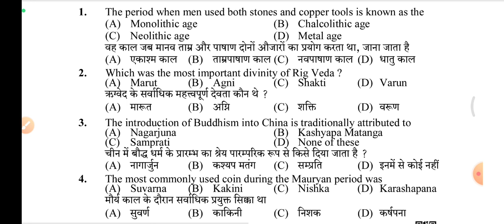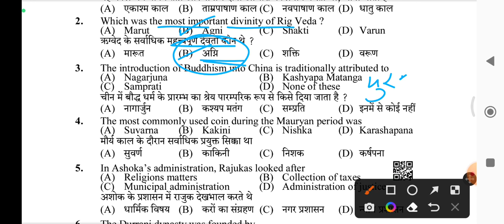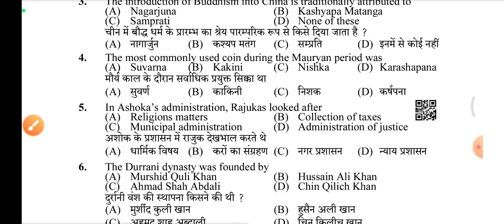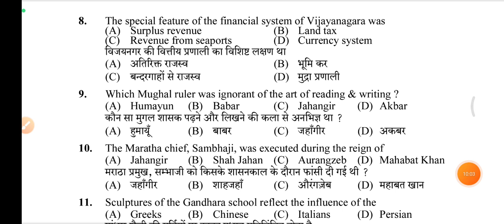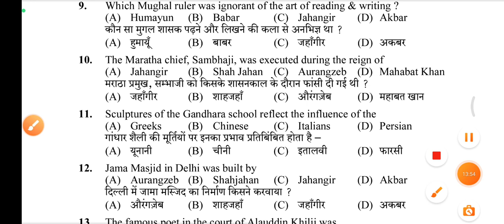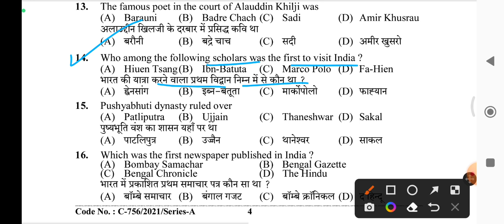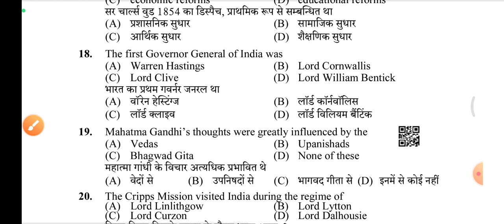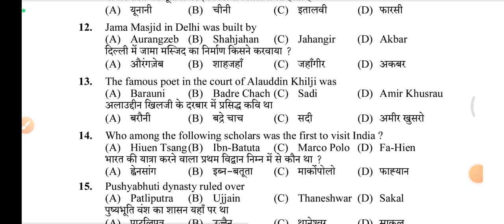History Questions For Upcoming HPSSC Exams - JBT Commission/SI/Conductor And Other Various Exams